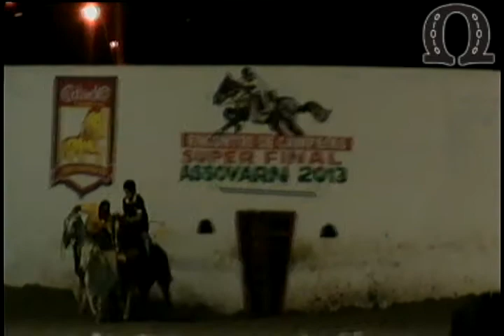VICENTE NETO na vaquejada da CIDADE DOS CAVALEIROS (RN) 2013.11